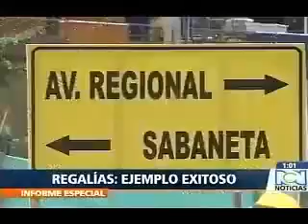Regalías: ejemplo exitoso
Ejemplo de buen uso de los recursos públicos.
10 municipios del Valle de Aburrá crearon una bolsa común para la construcción de una obra que favorece la movilidad hacia Medellín. Al respecto, habla el alcalde de Itagüí y el director del Área Metropolitana.